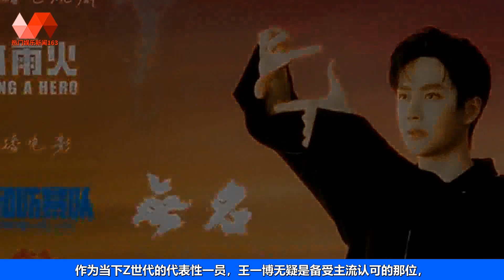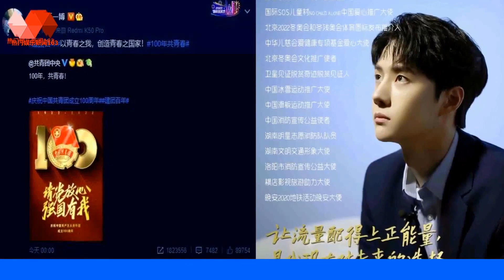王一博的红被打上标签，这是一份认可与肯定，顶流中的清流. | 王一博 - 热门娱乐新闻163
热门娱乐新闻163 05/05/22: 王一博的红被打上标签，这是一份认可与肯定，顶流中的清流.